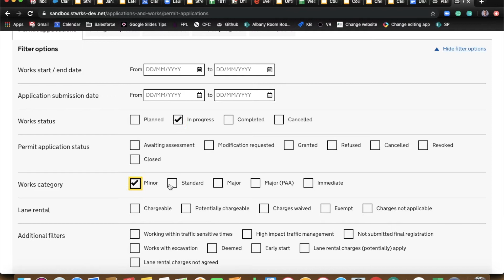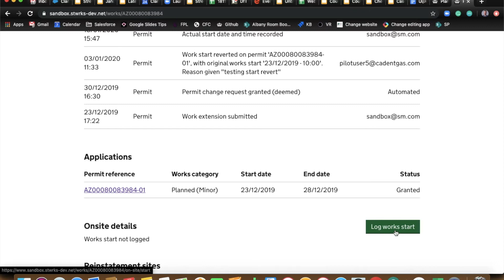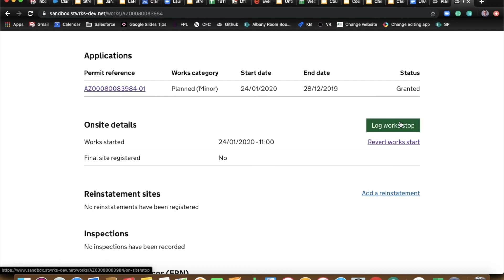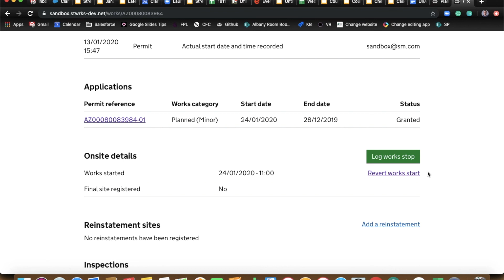The Hole Story: Episode 17 - Revert work start & stop